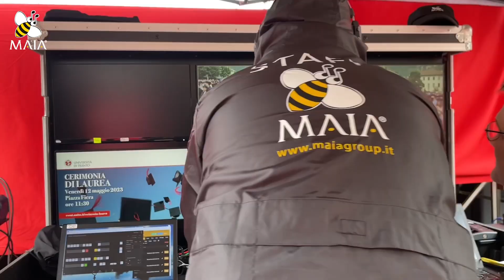Servizio di Regia Streaming e Riprese Video della Cerimonia di Laurea per l'Università di Trento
Servizio di Regia Streaming e Riprese Video della Cerimonia di Laurea per l'Università di Trento realizzato da Maia Group Srl il 12 Maggio 2023
Maia Group Srl - Genova